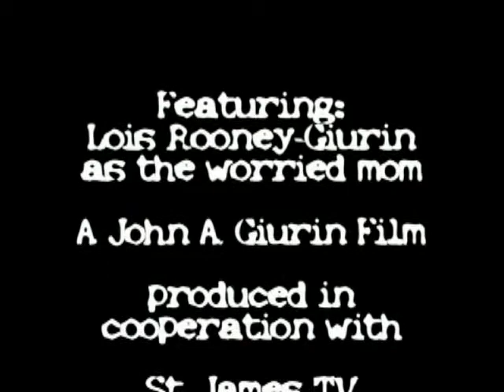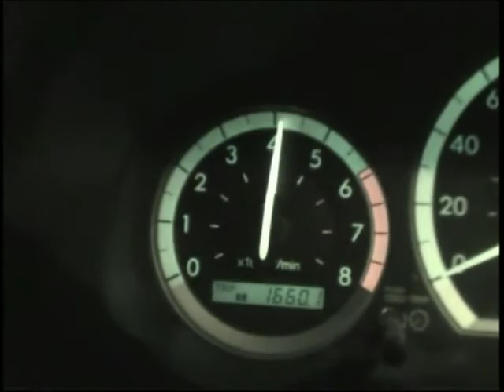Bad timing Part 1